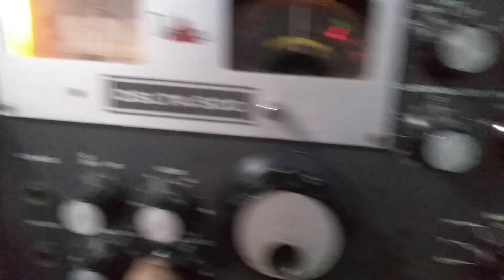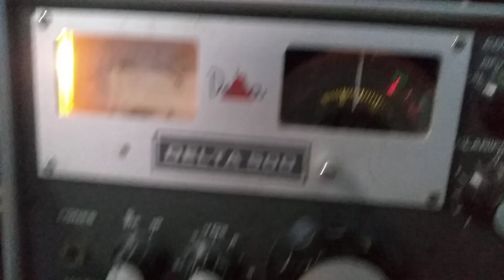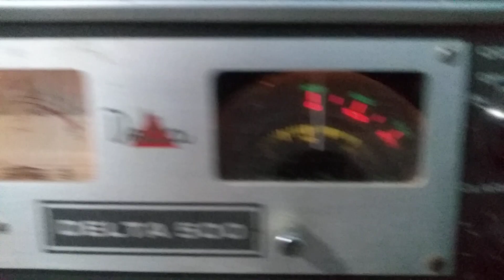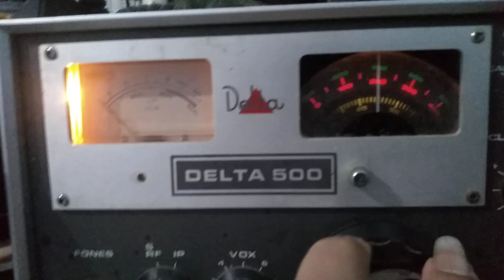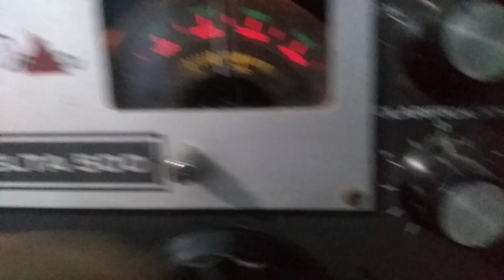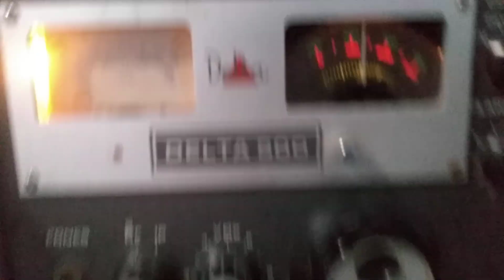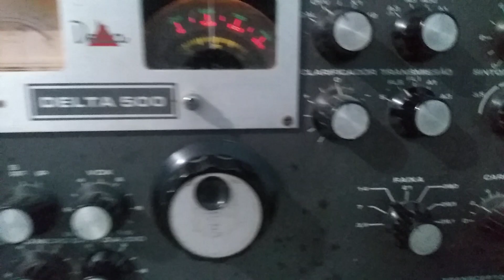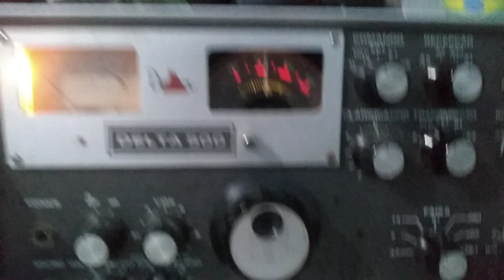14mhz - banda dos 20m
Passeando pelas frequências da Banda de 20m